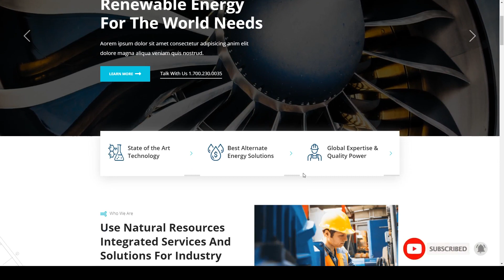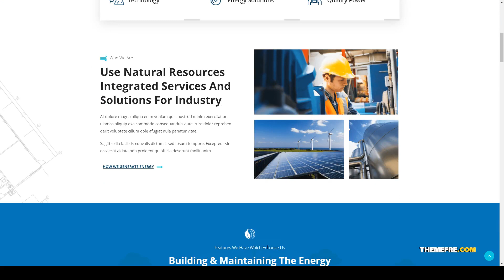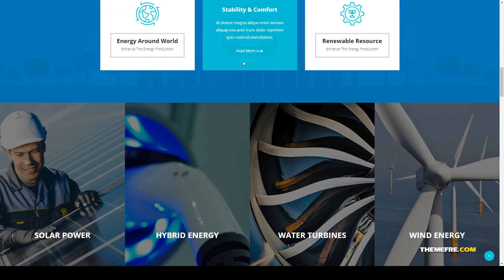Eltron - Solar Energy WordPress Theme power saving blue Rina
Layout Responsive